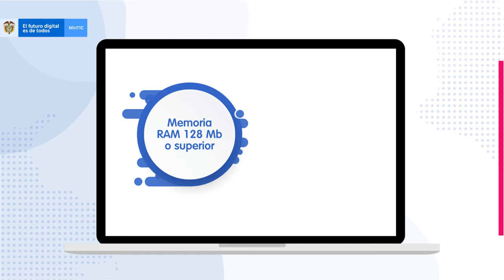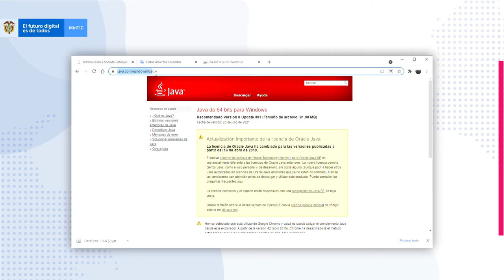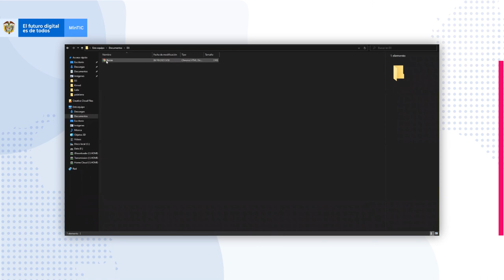Inicio de uso Librería D3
D3 es una librería de datos JavaScript que sirve para la creación de visualizaciones interactivas en entornos web.